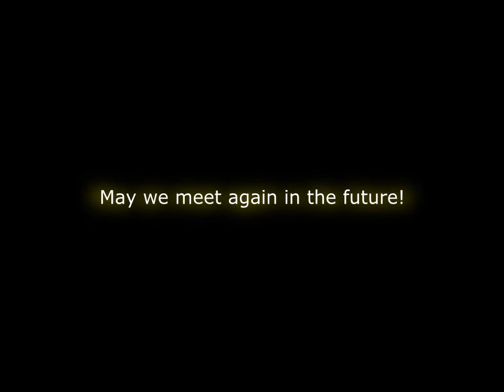Ocarina of Time HD Highlights #7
Woah! It's been awhile since I uploaded highlights!